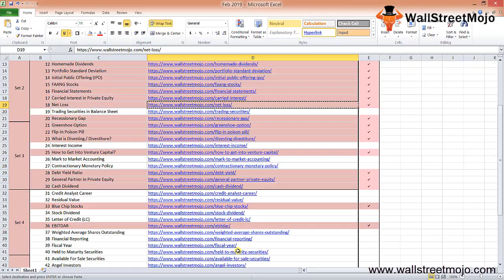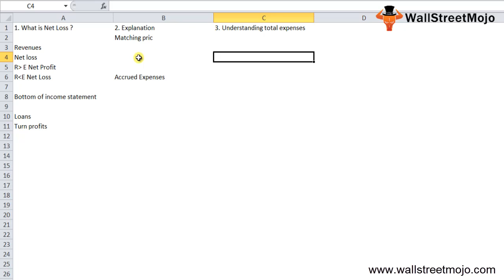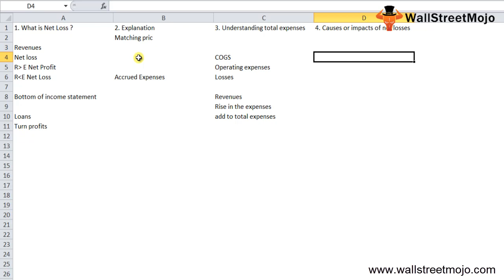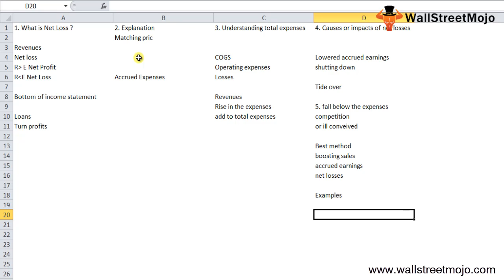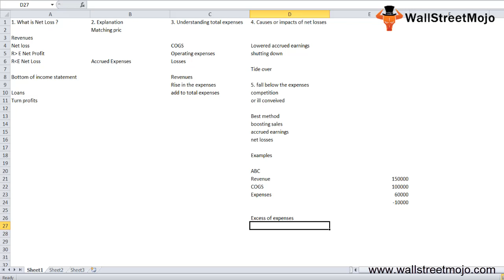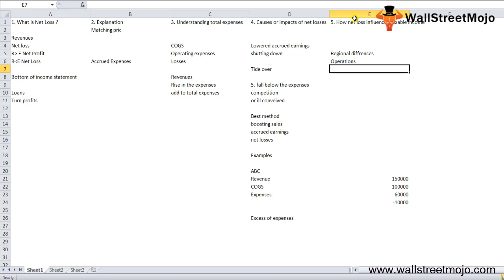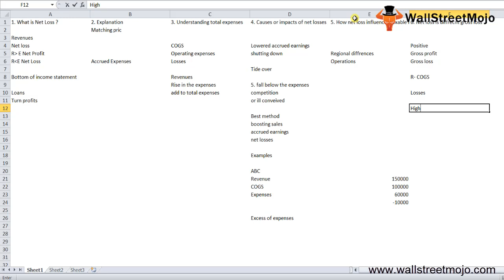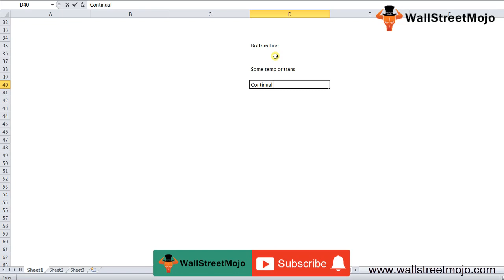Net Loss (Formula, Example) | How to Calculate Net Loss?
In this video on Net Loss, here we discuss its definition, formula along with practical example.

𝐖𝐡𝐚𝐭 𝐢𝐬 𝐍𝐞𝐭 𝐋𝐨𝐬𝐬?

If a company incurred costs exceeding profits earned over a particular period of time, the resulting loss is referred to as net loss in the accounting concept.

Loss or net profit is usually recorded at the bottom of an income statement.

Net Loss or Net Profit = Total Revenues - Total Expenses

Company PBS could gain $160,000 in revenue over a particular period and COGS is $120,000, while costs are up to $80,000 compared to earned revenue.

Total Revenue - $160,000
Total Expenses - 120,000 + $80,000 = $2,00,000

By using above formula we get,

= $160,000 - $2,00,000

Net Loss = -$40,000

To know more about the 𝐍𝐞𝐭 𝐋𝐨𝐬𝐬, you can go to this 𝐥𝐢𝐧𝐤 𝐡𝐞𝐫𝐞